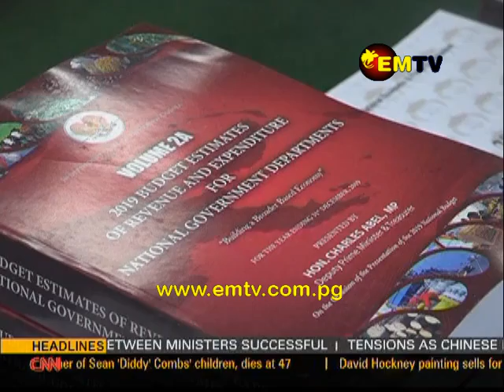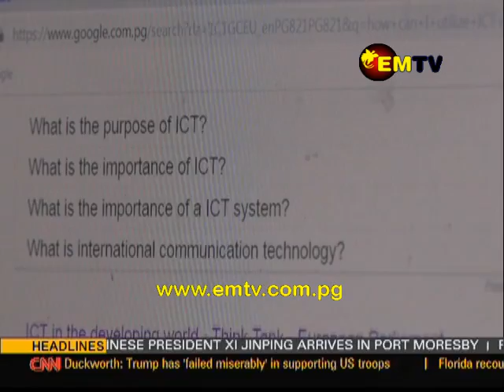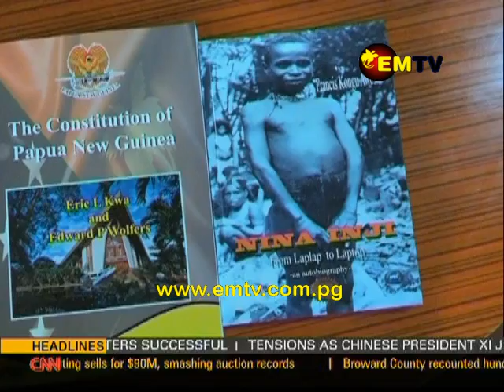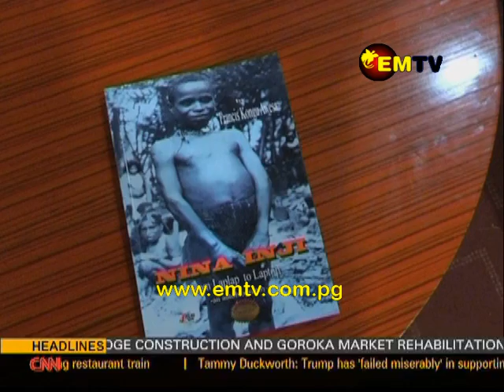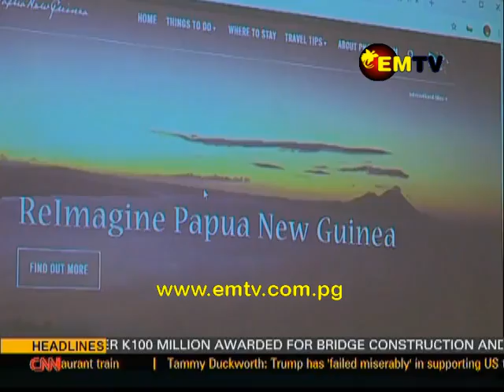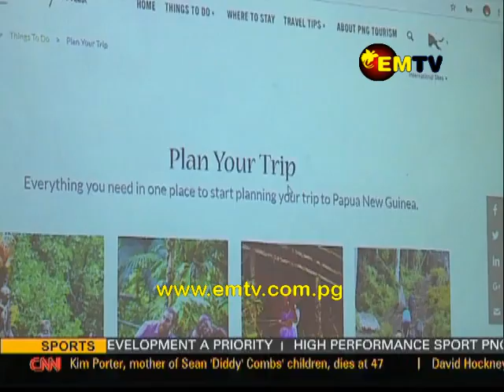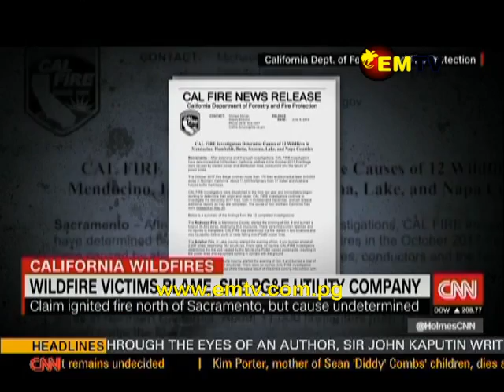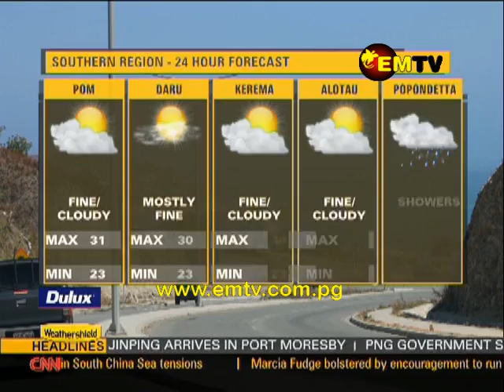EMTV News - 16 November, 2018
16 November, 2018 | EMTV News - main headlines:

1. 14 Agreements Signed
-Tight Security and Defence Fair as China's President arrives in Port Moresby;

2. Fisherman Complain
- Revenues affected as a Public Holiday comes into Effect; and

3. New Initiative
-Digital Inclusion takes Centre Stage.